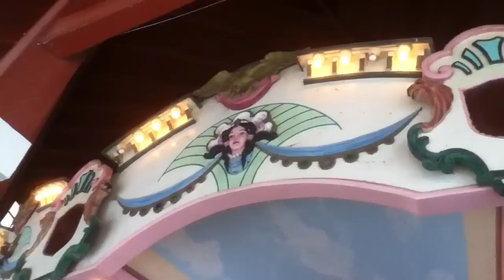Idlewild Artizan D Band Organ Recording 2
Roll #3215, Tune #5: "In a Little Inn Way Out in Indiana"
More recordings to come real soon!